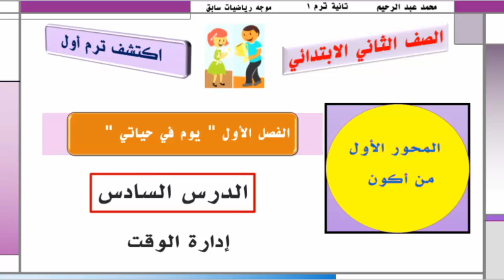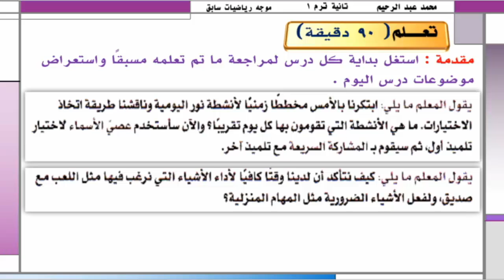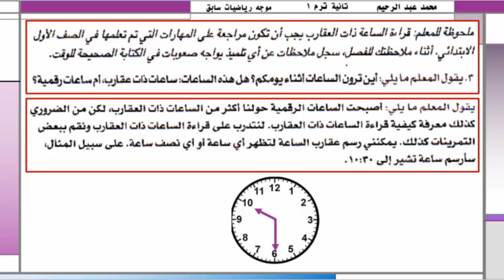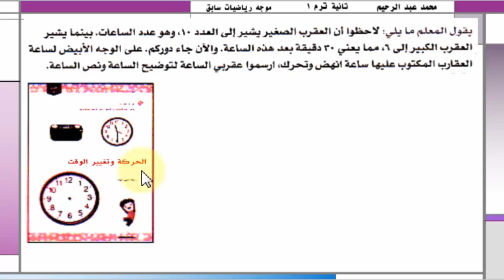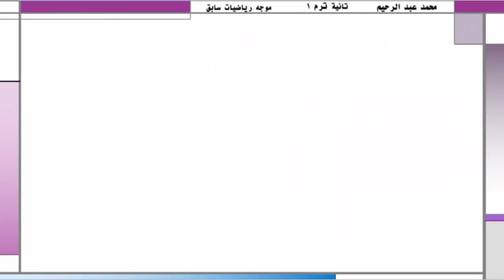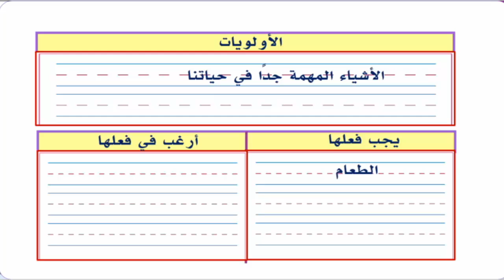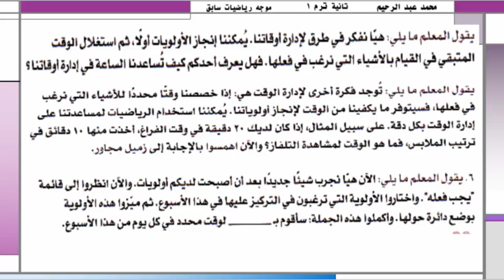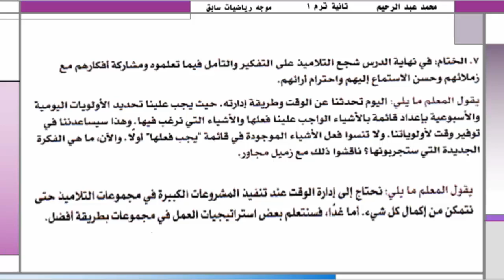شرح الدرس السادس اكتشف المنهج الجديد الصف الثاني الابتدائي ترم أول إدارة الوقت